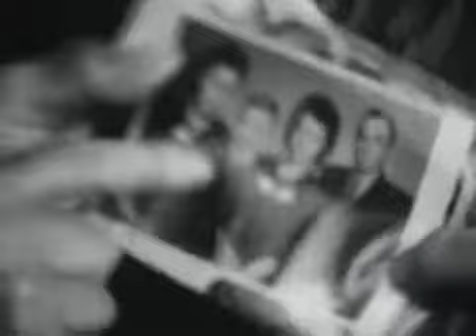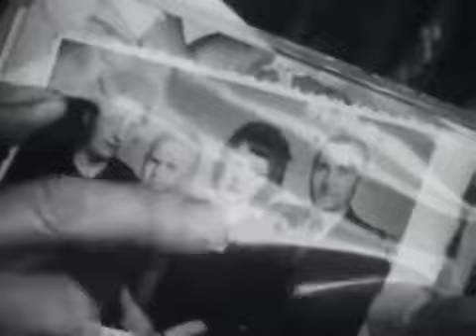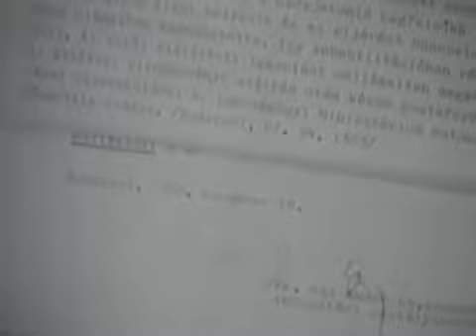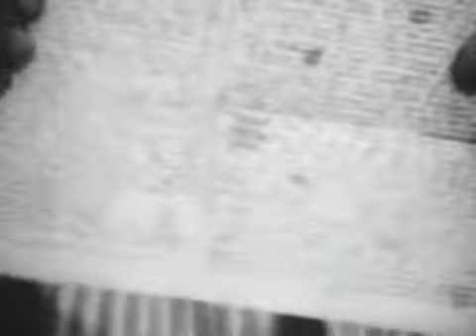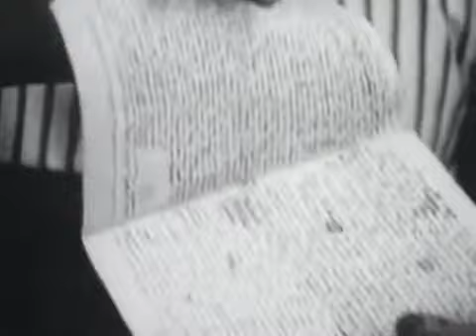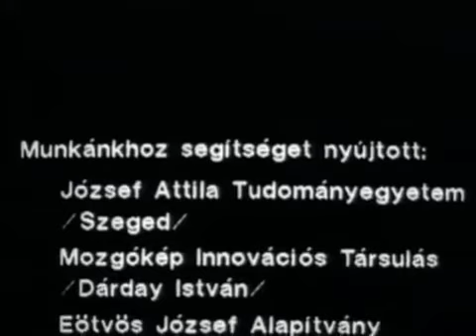Málenkij Robot 2.